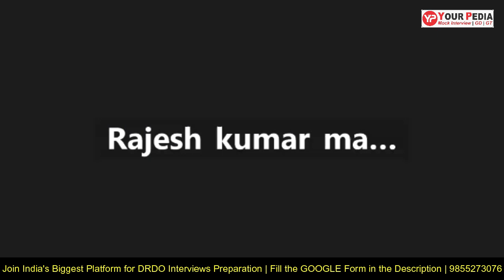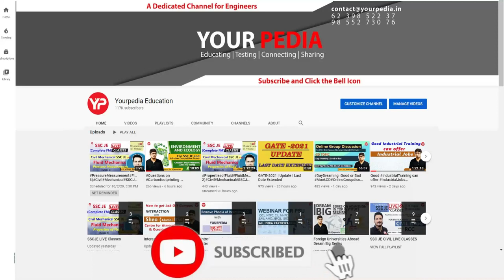Material Science Mock interview Questions | ME | DRDO Interview Preparation | Prepare with YourPedia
YourPedia education is the dedicated platform preparing students for interviews in PSU, IIT, IISc, IIM etc. Regular snap and mock interviews for PSU, IITs, IISc, Campus Placements are conducted by the mentors of yourpedia. Mock interviews for PSU, ISRO, BARC, MS, PhD in IIT etc are conducted in two stages. HR mock are conducted separately and technical mock interviews are taken separately. Full Mock interviews for PSU, MS, PhD and campus placement are conducted thereafter. Hundreds of recorded mock interviews of students are provided for the learning. Entire interview preparation module is prepared by yourpedia and kept on its panel or website for the students. Students preparing for interviews of various jobs through placements, PSU, govt sector such as ISRO, BARC etc are provided learning material for preparation of interviews. Learning material is provided in the form of written material as well as recorded videos are provided. Interview preparation through mock interviews is also part of the Post GATE counselling guidance module of yourpedia. This module is for admission into MS  MTech Phd courses in IIT   IISc IIM NIT IIIT post GATE exam. Detailed booklets containing the probable questions of each subject along with the questions asked in the actual interviews are provided.  Hence Mock interviews for PSU IIT etc is very important component of the post GATE counselling module of YourPedia education.